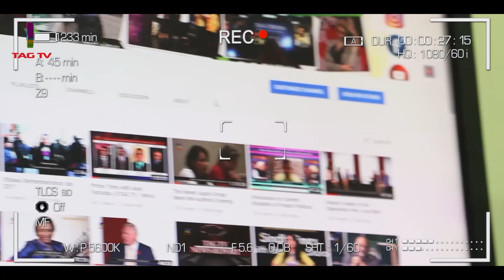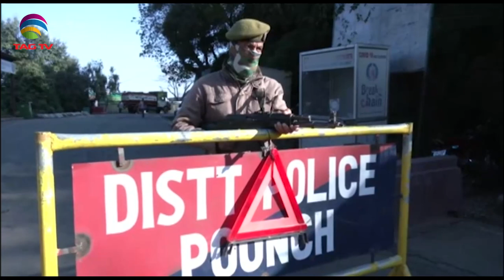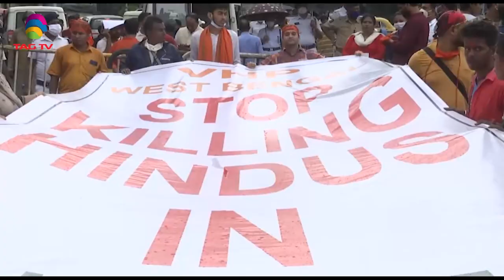Zalmay Khalilzad resigns - Indian Army chief reviews preparedness in J&K- SA Newsline Oct 19